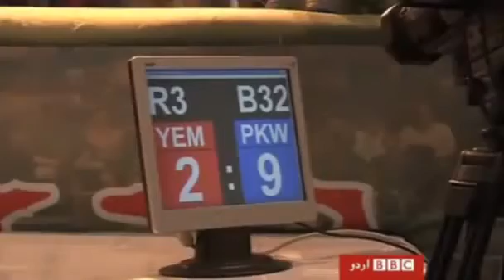BBC 9 African Boxers Convert to Islam NEW YouTube